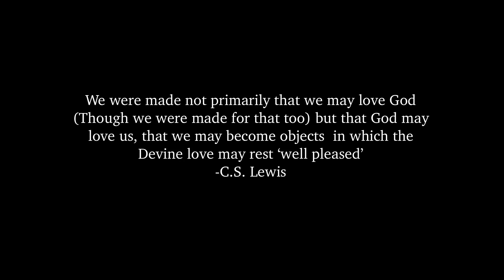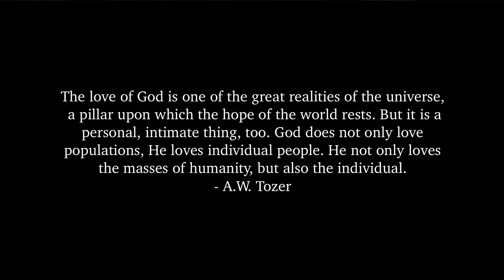For God So Loved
Jim Weihrauch March 29, 2020